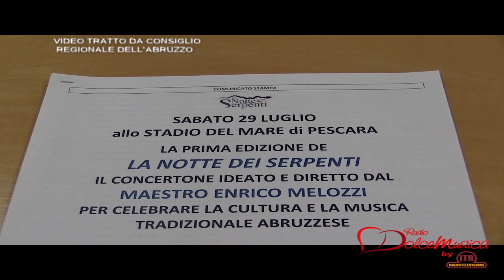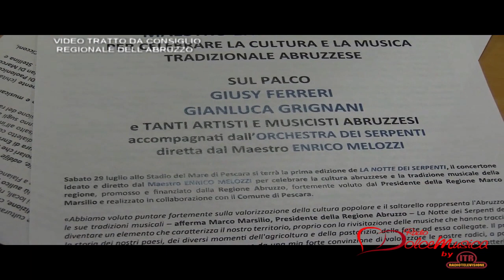PESCARA 20/07/23 – LA NOTTE DEI SERPENTI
Presentata a Pescara la prima edizione della “Notte dei Serpenti”, in programma il 29 luglio allo Stadio del Mare. L’evento, diretto ed ideato dal maestro Enrico Melozzi, è stato promosso e finanziato dalla Regione Abruzzo e organizzato in collaborazione con il Comune di Pescara.